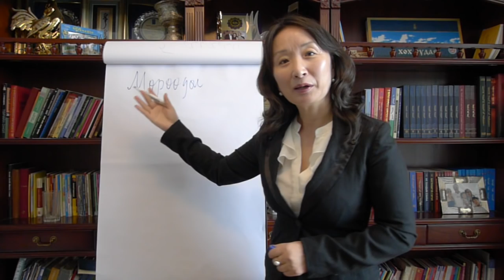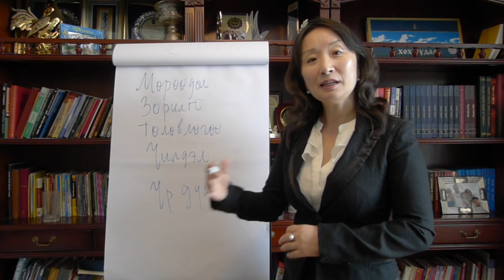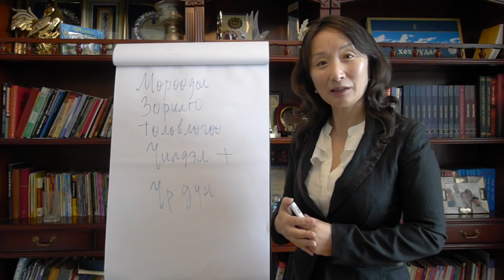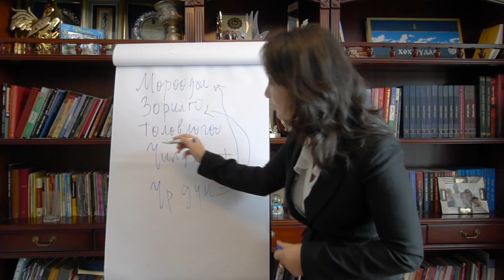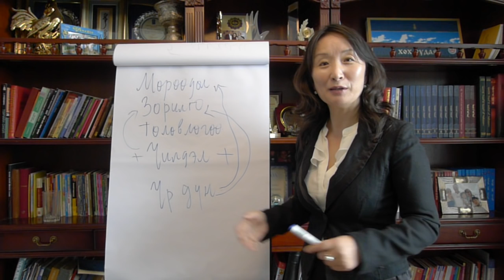B.Oyunmaa: Мөрөөдөл,зорилго, төлөвлөгөө, үйлдэл,үр дүн